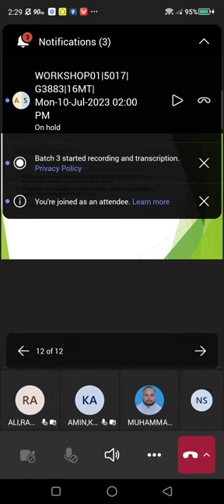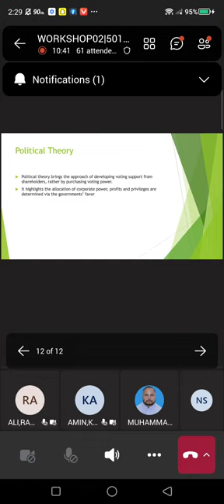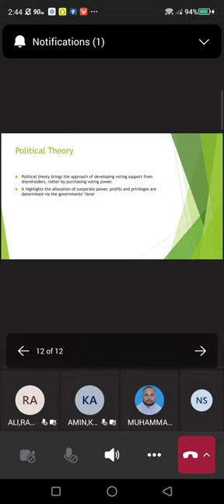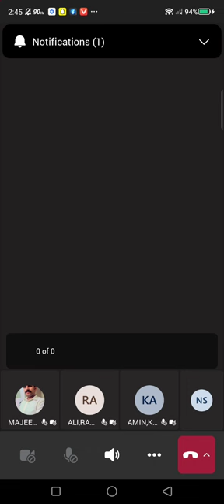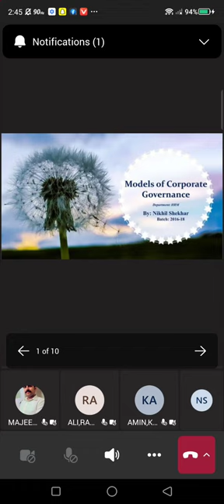Corporate Governance 5017 session 02